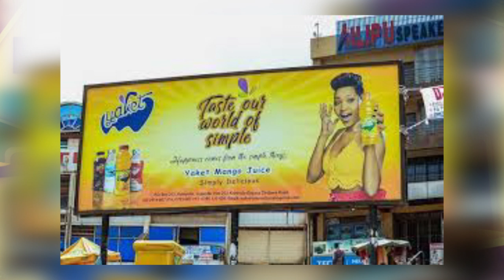OLUGAMBO. Spice Diana bamwongedde obwa ambasada mu ka kampuni y'engoye.